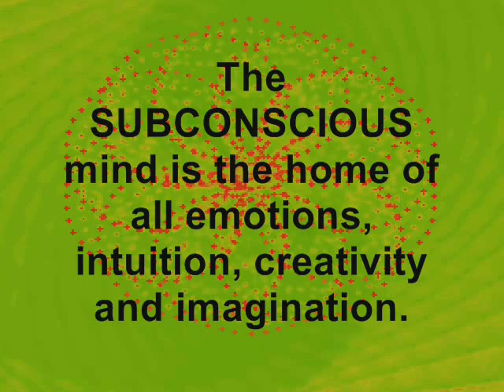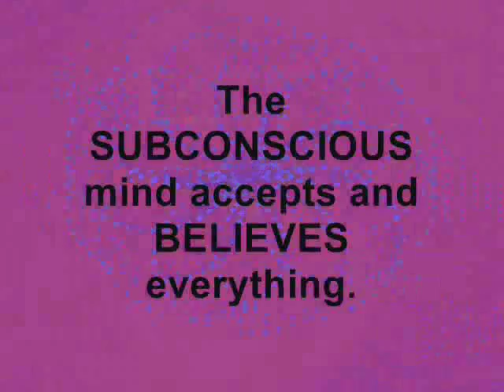Sharp RD428UA - Vintage Cassette Tape Recorder Restoration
The Sharp RD428UA is a dictation type cassette tape recorder that was probably built in the 1970's. The cassette recorder featured in this video was sent to ClydeSight for restoration by a client. It had some serious problems.

This video documents the restoration process of the Sharp RD428UA and the complex problems that were encountered.

When a vintage tape recorder does not run, there is no tape movement, or the tape cassette jams or runs incorrectly, the common diagnosis is belt failure. I have often seen listings for non working cassette tape recorders where the seller writes, "Probably just needs new belts."

Unfortunately, a vintage cassette tape recorder is much more complicated than a belt or two managing the mechanical drive system. There are many things that can go wrong, often due to age or defects in the materials of which the many parts are made.

In the case of this Sharp RD428UA vintage cassette tape recorder, the loss of functionality was due to a combination of failures, not just belt failure. The cassette spindles themselves are usually made up of at least 4 different parts; the table, the cassette reel interlock, the reel interlock spring and the pressure cap. In the case of the Sharp RD428UA, both tape spindles suffered from cracks and expansion in the table hub that guides the cassette reel interlocks, causing them to jam in the lower position so they could not engage the cassette reel tabs properly. This the cassette tape did not work.

When wow and flutter are a problem, again, the belts are blamed. While this Sharp RD428UA had failed belts, when new belts were installed, the machine revealed that the capstan shaft and flywheel were wobbling in the shaft bearing. This was due to a poor design decision. The bearing was made of plastic that had shrunk with age, causing the critical capstan shaft hole to expand, resulting in a wobbling capstan, which introduced severe flutter in tape movement. The Clydesight Solution was to cement a special tight fitting thick washer on top of the bearing to guide the capstan and stabilize it.

BONUS:

Clydesight has included the complete video "What You Need to Know About Subliminal Messages" inside this restoration video. This section explains the important role of the subconscious mind and how subliminal message programs can be used to train the subconscious mind to manage emotions and habits.

Clydesight Digital Subliminal Perception Programs

This is an educational video, a critique, and report on vintage audio electronic equipment, a cassette tape recorder that is no longer manufactured or sold in stores.

The  "What You Need to Know About Subliminal Messages" video:

All images and music are original, created by, and the property of  ClydeSight Productions.